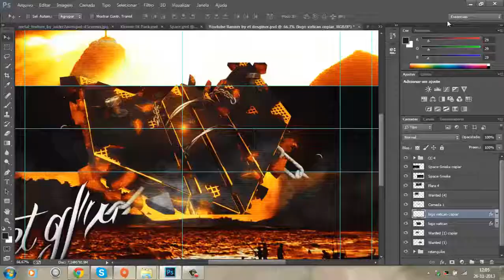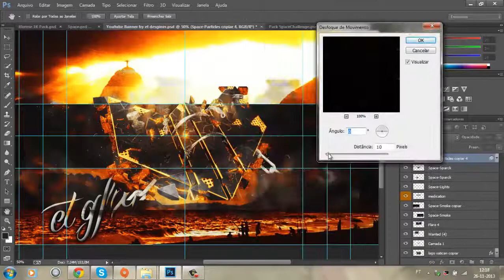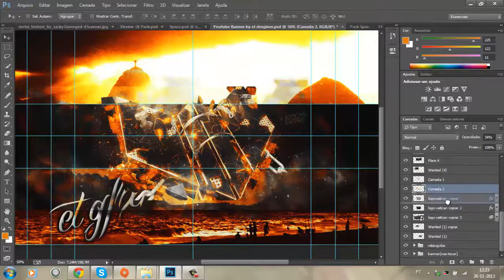#21 | speed art | RC Vatican Showcase